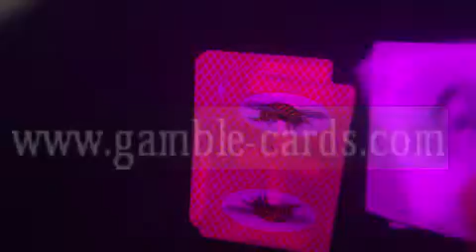Bee cards-Bee on the back